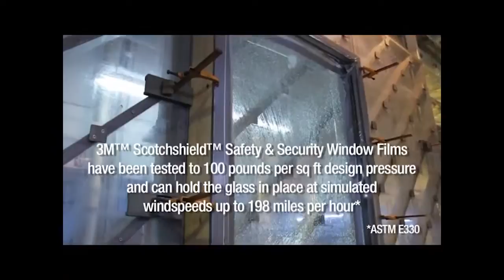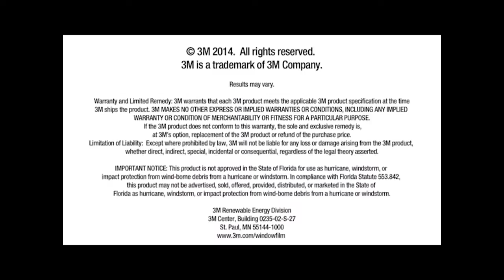Window Film Shot Multiple Times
Security window film is designed with a polyester material that is almost indestructible. This film is attached to your windows, and hold them together during attempted break ins or accidents.